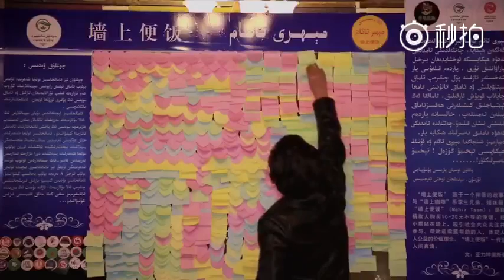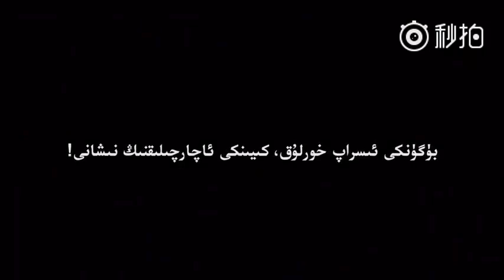Love Food Hate Waste; Free Food Token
Uyghur Mehri Taam: Love Food Hate Waste; Free Food Token